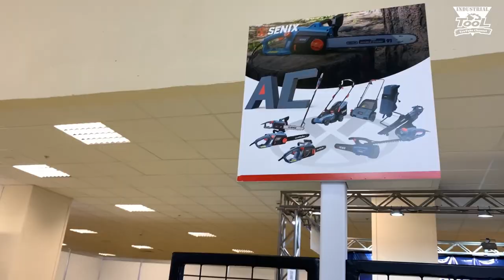Mitex 2022 стенд компании SENIX